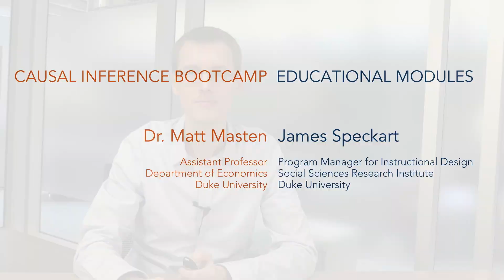Spillover Effects Among Subjects: Causal Inference Bootcamp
In this module we discuss the situation where people in the control group are affected by the treatments received by people in the treatment group.